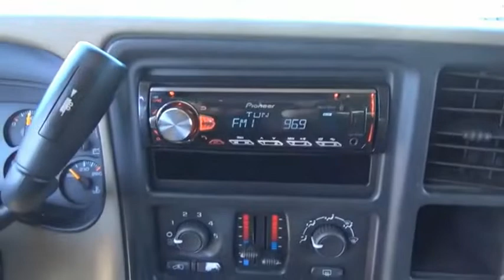2005 Chevrolet Tahoe M6761-M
2005 Chevrolet Tahoe Fleet

CHAPARRAL
3514 BRISTOL HWY.

Looking for an amazing value along with an amazing ride? At CHAPARRAL we provide the lowest prices to go along with this 2005 Chevrolet Tahoe! Look at all the options that come standard on this one! Power Door Locks. Power Windows. This one comes with a drivers seat that allows anyone whether you're Tall or Short to be comfortable driving. Tired of the same songs on the radio everyday? You can bring your personal music library with you on the road with this Tahoe's MP3 player! Check out the Wheels on this one. Alloys always improve the look of your ride! A/C is a must have during summer. Getting comfortable behind the wheel of this one is easy. It has a Tilt Steering Wheel. It also has Cruise Control great for any long distance travels. This one also has Rear Defrost! Safety First. Airbags save lives and this one has a Drivers Airbag. Comfortable Front Bucket Seats always make the drive go by quicker. This vehicle has nice looking Cloth Interior. Bring your favorite music with you. this one has a CD player. Anti-Lock Brakes are a must have on vehicles that are safe..This on has ABS!